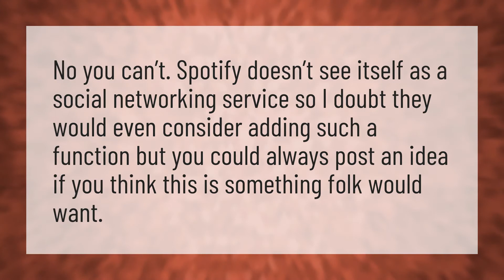Does Spotify notify when you view someone's profile?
Friends Activity Spotify Mobile • Does Spotify notify when you view someone's profile?